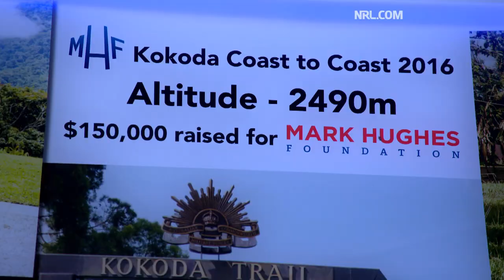Old mates act: Hughes' Wolfpack hunting for a cure | NRL 2021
Knights greats Danny Buderus, Paul Harragon, Kurt Gidley, Bill Peden and Steve Crowe talk about why they formed 'The Wolfpack' following Mark Hughes' brain cancer diagnosis and the work he has done through his foundation and Beanie for Brain Cancer Round.